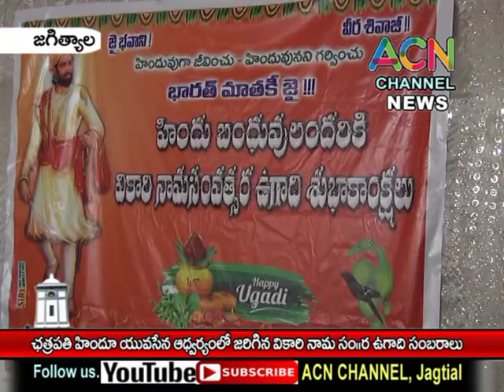జగిత్యాల : ఛత్రపతి హిందూ యువసేన ఆధ్వర్యంలో ఘనంగా జరిగిన వికారి నామ సం.ర ఉగాది సంబరాలు